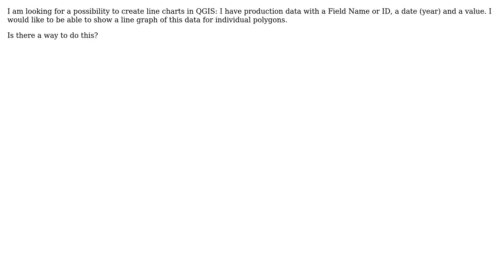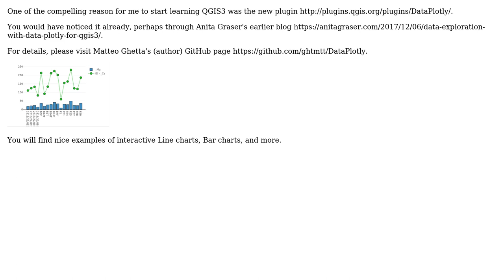GIS: Data Analysis in QGIS - Line Graphs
With thanks & praise to God, and with thanks to the many people who have made this project possible! You are responsible for your own actions.